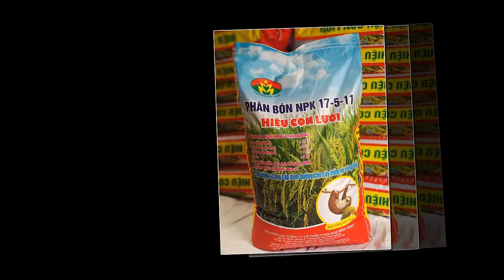HIỆU QUẢ SỬ DỤNG PHÂN BÓN CỦA NHÀ CHÚ VIỆT TẠI HUYỆN THỦ THỪA, TỈNH LONG AN